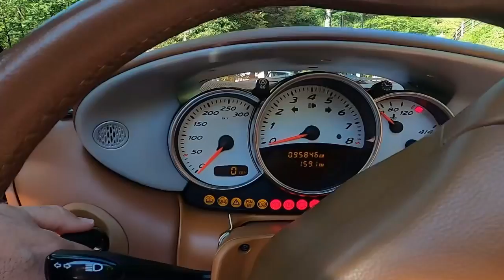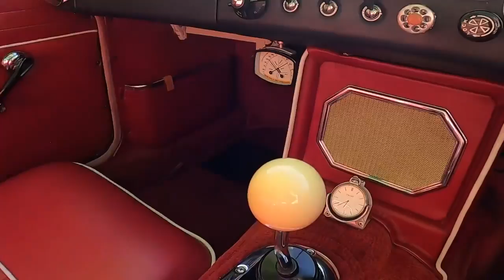【MT車】「初代ボクスター」と「紳士のMGB」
★アイリハルミInstagram

★アイリハルミ写真集
2023カレンダー発売中！

・メールでのご注文は
「氏名、住所、部数」を
下記メールアドレスに送信！

・匿名配送ご希望の方は
メルカリShopsよりご購入ください！